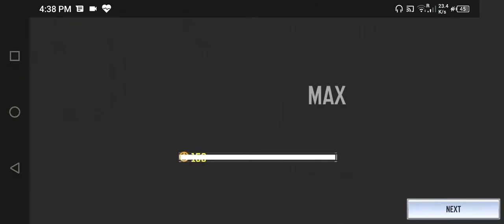I was trapped by a camper and then this Happened l CALL OF DUTY l DUO VS DUO